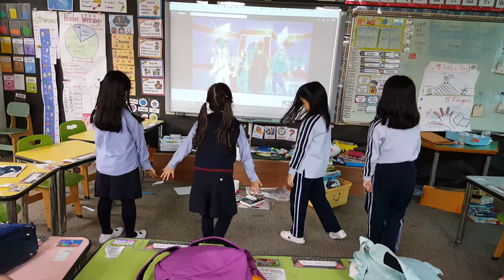Aladdin- Younghoon Elementary School Afterschool Dance club- group 1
Grade 2 and 3's after school dance club dancing to Prince Ali from Aladdin.